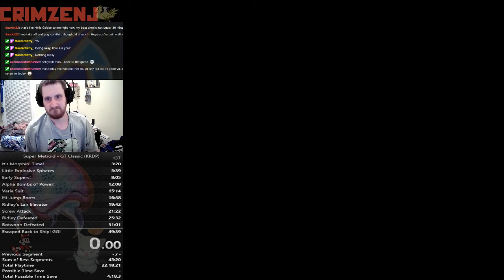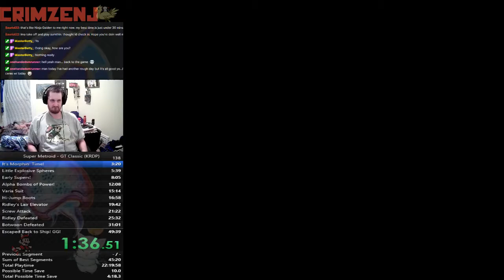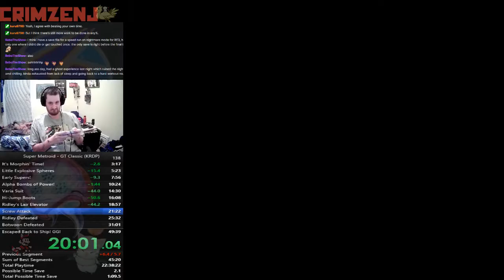Super Metroid, GT Classic% Speedrun in 47:39 RTA (0:36 IGT)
After about a week off, I came back strong with the best GT Classic run I've done to date (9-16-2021)..barely practiced...maybe it was all the practice from before all built up. xD More PB's to come in the future; going for that sub 40 some day. Learning 100% items next.